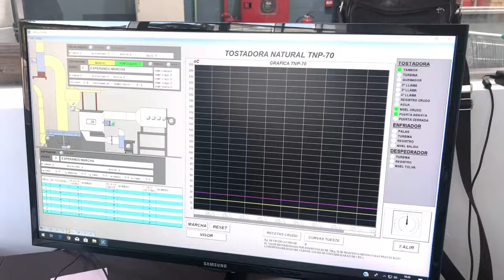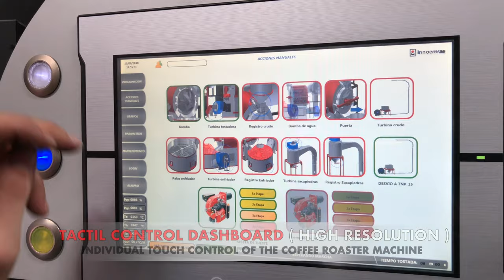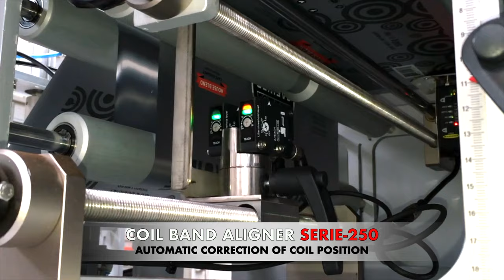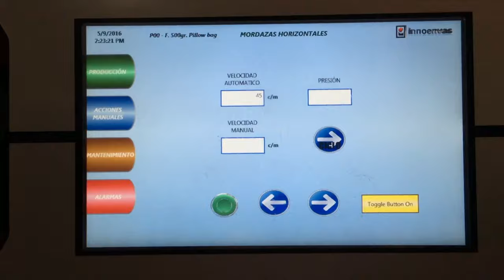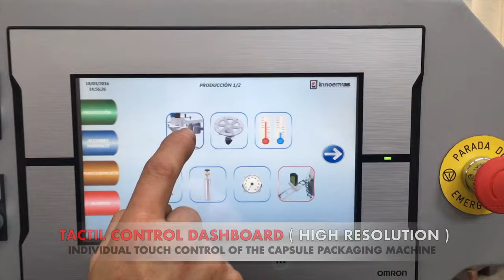Coffee Plant INNO-PRO Line | Complete Coffee Factory - 100% Automatic Work | INNOENVAS TECHNOLOGY ✅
👉 Industrial Coffee Factory, Complete Big Coffee Plant to be able to processing grain coffee and ground coffee with the best technology from the INNOENVAS brand, Ideal for businesses in the coffee world. "Coffee Roasters | Coffee roasters", 100% automatic work and possibility to use electric, gas, diesel operation.

☕ Ready to take your coffee production to the next level?

✅ Discover how our coffee processing machinery solutions can optimize your production and improve the quality of your final product.

✅ INNOENVAS offers a wide range of industrial machinery for coffee production, suitable for both small and large productions. INNOENVAS coffee processing technology covers everything from the entry of green coffee to its packaging in various modalities, ensuring the proper functioning and synchronization of the entire coffee factory, from A to Z (All designed and manufactured by INNOENVAS at the central office in Barcelona, Spain).

👉 Coffee Processing Technologies by INNOENVAS: (Available Products)

* Green Coffee Silos (Green coffee, roasted coffee, ground coffee)
* Natural Coffee Roasters (Pure coffee)
* Torrefacto Coffee Roasters (Coffee with sugar)
* Coffee Destoners (Residual stone cleaning)
* Coffee Mixers (For roasted coffee beans)
* Coffee Grinders (Discs and Cylinders)
* Vertical Coffee Packaging Machines
* Horizontal Coffee Packaging Machines
* Stickpack Coffee Packaging Machines
* Coffee Capsule Packaging Machines (Nespresso, Lavazza, Dolce Gusto, Keurig)